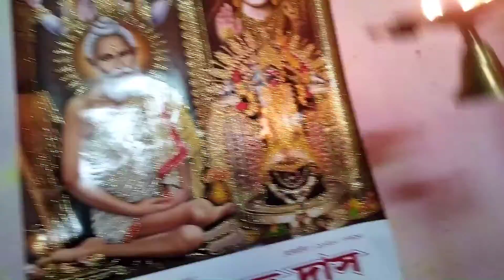আজ জগন্নাথ দেবের দুধের অভিষেক করলাম। ও ১০৮ তুলসী মালা পরালাম। ....... madhumita vlog's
আমার প্রিয় বন্ধুরা তোমারা জগন্নাথ দেবের পূজা অবশ্যই দেখ কিন্তু। আর কমেন্টে জয় জগন্নাথ লিখতে ভুলোনা 🙏🙏🙏 আর তোমাদের জন্য আমার অনেক অনেক ভালো বাসা থাকলো